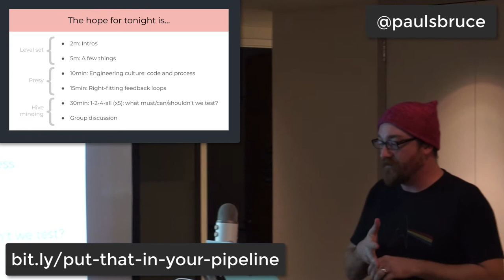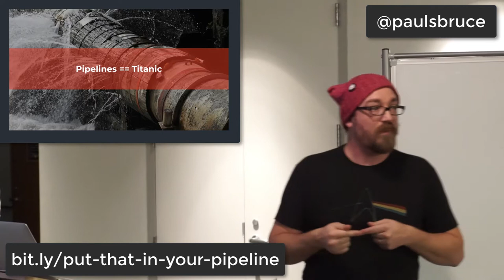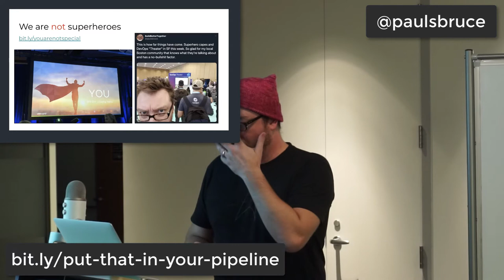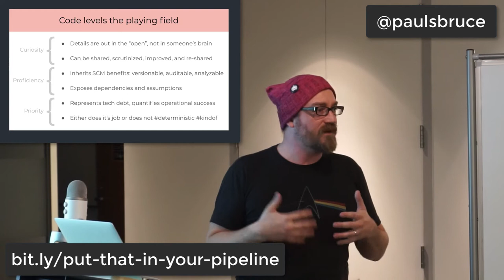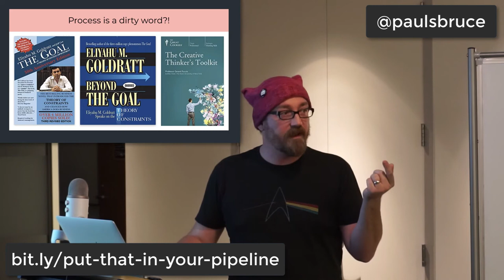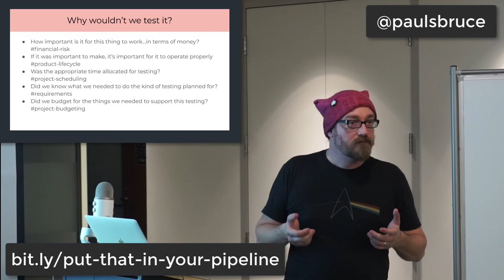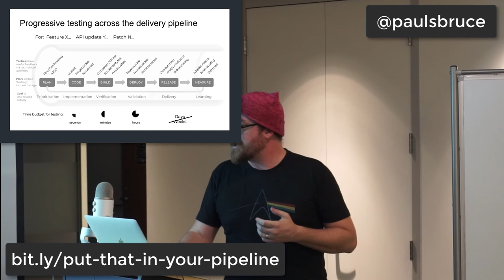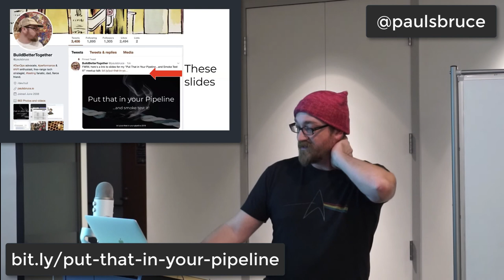Put that in your pipeline and smoke test it!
Presentation on 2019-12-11 about what testing should, can and can't be automated in continuous delivery (DevOps) pipelines.

Premise: if you can't automate a part of your process, why not? This research explores aspects of automation using personal field experiences in F100 and key considerations of scaling out software delivery practices using "as code" methodologies.